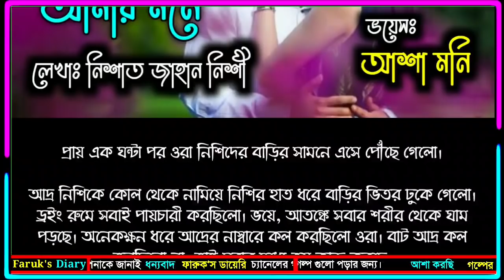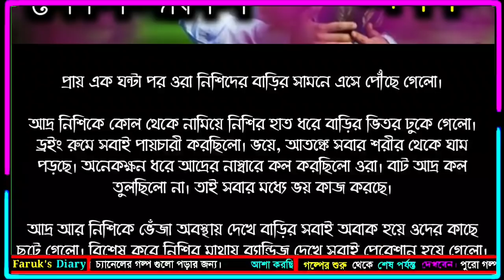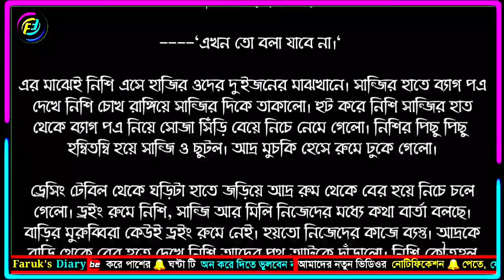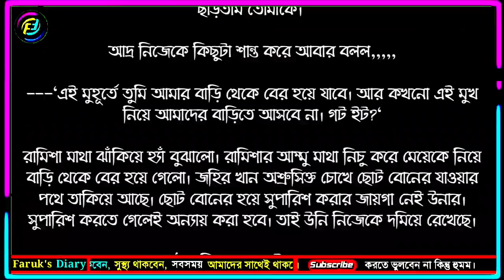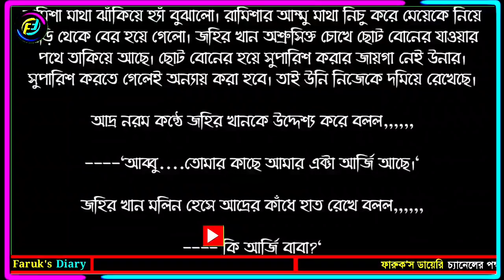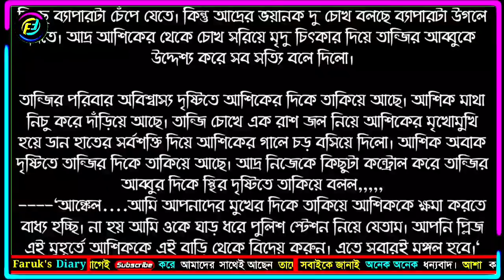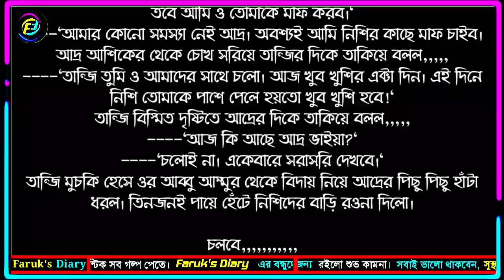থাকবে তুমি আমার মনে | পর্ব - ৫১ | Romantic Love Story | ভালোবাসার গল্প | Faruk's Diary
গল্পের নামঃ থাকবে তুমি আমার মনে
পর্ব - ৫১

ভালোবাসার গল্প
রোমান্টিক গল্প
প্রেমের গল্প
বেদনার গল্প
Valobasar Golpo
Romantic love story
premer golpo
Faruk Media

💞. Valobasar golpo. 💞
💞. Premer golpo. 💞
💞. Koster golpo. 💞
💞. Jeboner golpo. 💞
💞. Prem Nibedon. 💞

❤ Thanks For Stay With Faruk's Diary. ❤